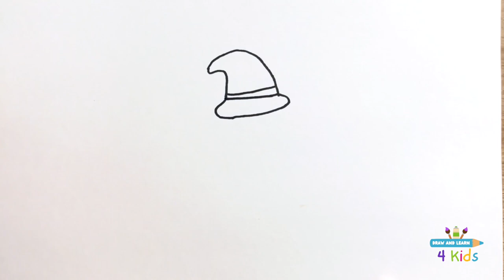Drawing a Cute Ghost! | Cute Ghost Tutorial for Kids | Step by Step drawing Cute Ghost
Let's draw Cute Ghost! An easy how-to-draw video for kids. This Cute Ghost step-by-step drawing lesson tutorial is very easy to follow and perfect for beginners, kids/children/toddlers, and adults, basically anyone :) Follow along and learn how to draw all sorts of things - perfect for your little one to watch and learn.